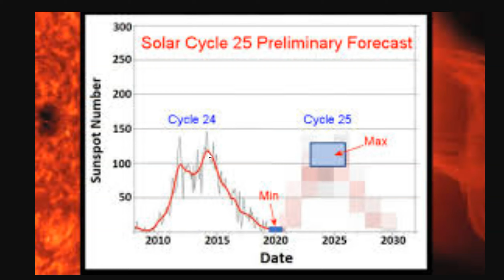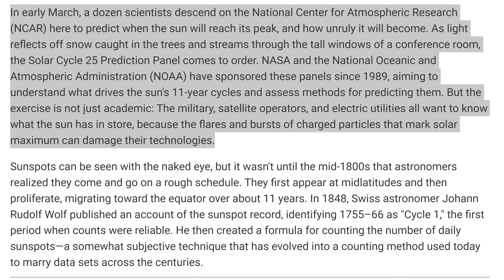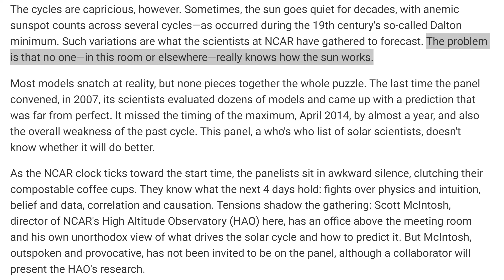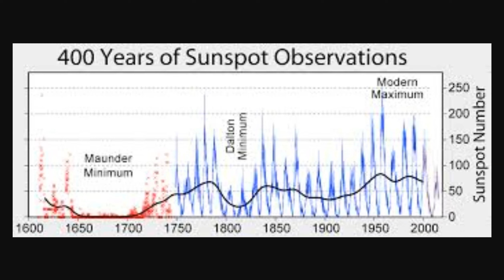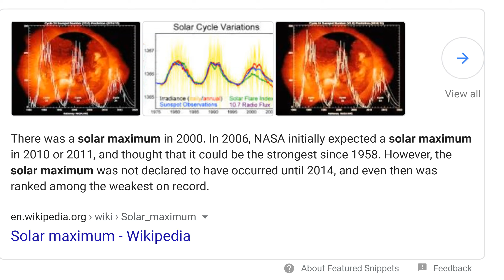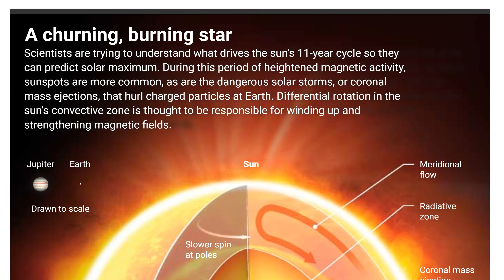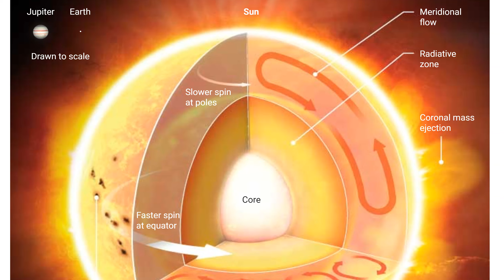Deep Solar Minimum now. When will Solar Maximum return? + WTF Betelgeuse. Starfields are Weird.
Empires rise and fall during Solar Maximums and Solar Minimums.
This is a deep solar minimum & I don't like it at all.
I can't wait until the Sun wakes up.
God bless everyone,
T LEWISON
5430 BIRDWOOD RD. #416
HOUSTON TEXAS 77096